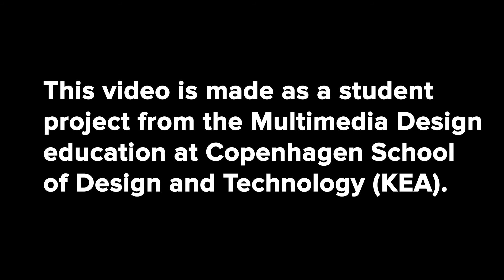group10 campaign video mission0